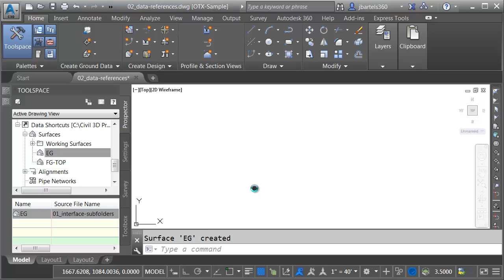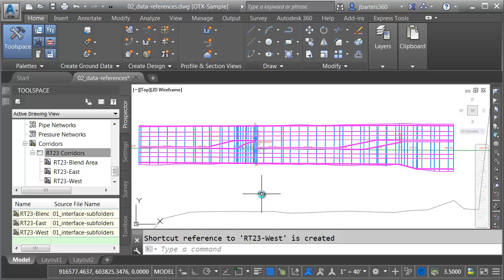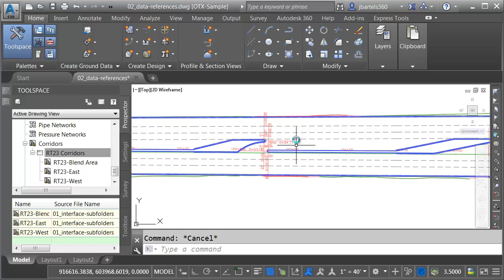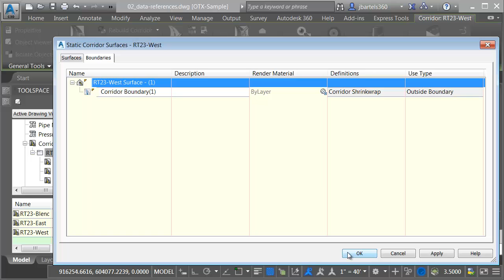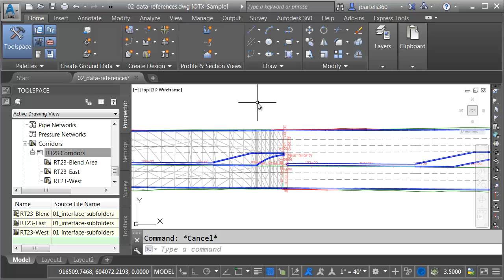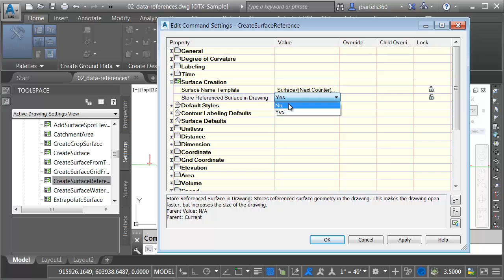Civil 3D 2017 New Features - Data Referencing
In this session we'll explore the new data referencing features available in Civil 3D 2017.  Using 2017, we can now create multiple references at one time.  Civil 3D also allows us to share corridor models via data shortcut.  Referenced corridors make it possible to create surfaces, extract feature lines/solids, sample cross sections, pull quantities, etc. in a separate file making it much easier for several team members to work on a project at one time.  This recording represents part 2 of a multi-part series.